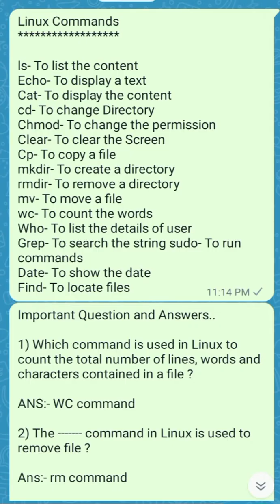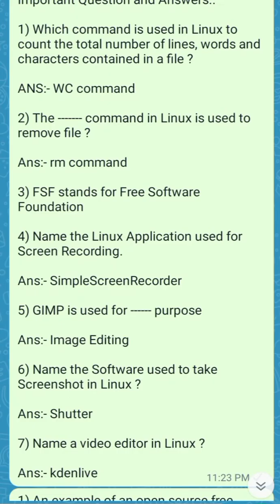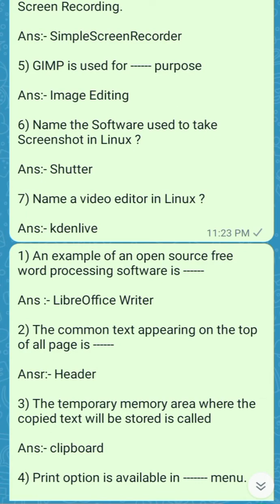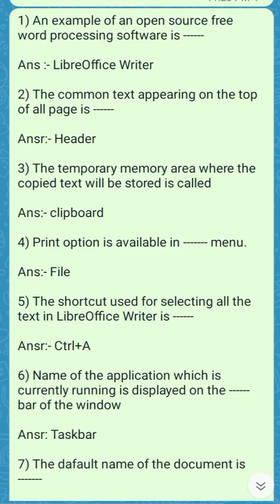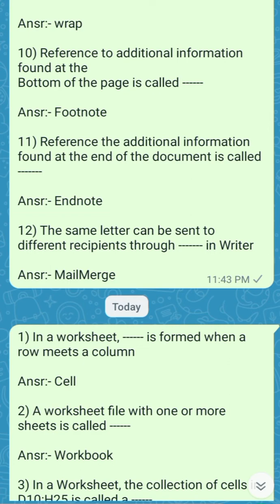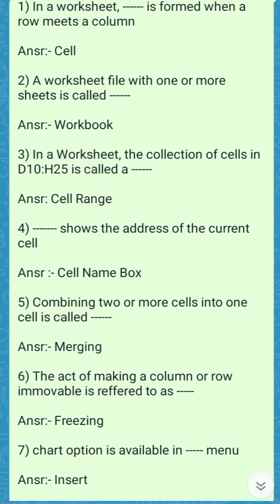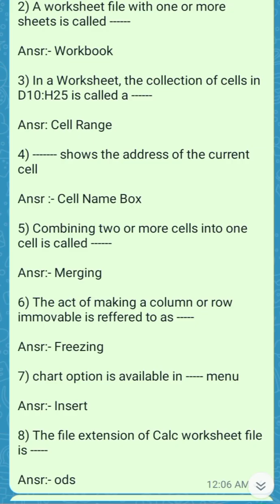Scole Kerala DCA Linux Based Office Important Question and Answers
ls- To list the content
Echo- To display a text
Cat- To display the content
cd- To change Directory
Chmod- To change the permission
Clear- To clear the Screen
Cp- To copy a file
mkdir- To create a directory
rmdir- To remove a directory
mv- To move a file
wc- To count the words
Who- To list the details of user
Grep- To search the string sudo- To run commands
Date- To show the date
Find- To locate files

1) Which command is used in Linux to count the total number of lines, words and characters contained in a file ?

ANS:- WC command

2) The command in Linux is used to remove file ?

Ans:- rm command

3) FSF stands for Free Software Foundation

4) Name the Linux Application used for Screen Recording.

Ans:- SimpleScreenRecorder

5) GIMP is used for purpose

Ans:- Image Editing

6) Name the Software used to take Screenshot in Linux ?

Ans:- Shutter

7) Name a video editor in Linux ?

Ans:- kdenlive

1) An example of an open source free word processing software is

Ans :- LibreOffice Writer

2) The common text appearing on the top of all page is

Ansr:- Header

3) The temporary memory area where the copied text will be stored is called

Ans:- clipboard

4) Print option is available in menu.

Ans:- File

5) The shortcut used for selecting all the text in LibreOffice Writer is

Ansr:- Ctrl+A

6) Name of the application which is currently running is displayed on the bar of the window

Ansr: Taskbar

7) The dafault name of the document is

Ansr:- untitled 1

8) The file name extension of a LibreOffice Writer document is

Ansr: .odt

9) Fixing the position of an image with respect to another object so that they both appear together even after repagination is called

Ansr:- wrap

10) Reference to additional information found at the
Bottom of the page is called

Ansr:- Footnote

11) Reference the additional information found at the end of the document is called

Ansr:- Endnote

12) The same letter can be sent to different recipients through in Writer

Ansr:- MailMerge

1) In a worksheet, is formed when a row meets a column

Ansr:- Cell

2) A worksheet file with one or more sheets is called

Ansr:- Workbook

3) In a Worksheet, the collection of cells in D10:H25 is called a

Ansr: Cell Range

4) shows the address of the current cell

Ansr :- Cell Name Box

5) Combining two or more cells into one cell is called

Ansr:- Merging

6) The act of making a column or row immovable is reffered to as

Ansr:- Freezing

7) chart option is available in menu

Ansr:- Insert

8) The file extension of Calc worksheet file is

Ansr:- ods